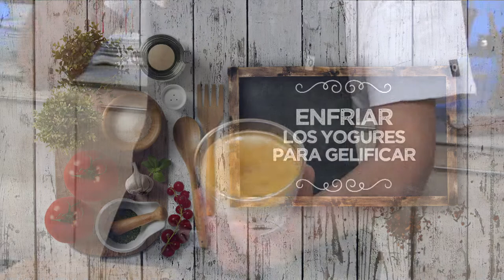YOGUR DE FRESAS CON MIEL - LPL PGM 2137 RECETA 02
Ingredientes para 4 personas:
500 g de yogur griego, 1 cuch. de azúcar, 1 limón y12 fresas.
Para la gelatina, 150 g de miel, 1 dl de agua y 2 g de agar agar.
Además, fresas.

Elaboración:
Para la gelatina, mezclar el agua con la miel y el agar agar. Calentar a fuego medio y varillar, para disolver los ingredientes. Sacar en una jarrita y remover a menudo mientras se va templando, a temperatura ambiente.
Mezclar el yogur con el azúcar, un poco de ralladura de limón, y remover bien.
Cortar las fresas en daditos y mezclar también con el yogur. Colocar esta mezcla en vasos y cubrir con una capa gruesa de la mezcla de gelatina. Enfriar en el congelador durante unos 20 minutos.
Para emplatar, decorar con ralladura de limón, daditos de fresa y brotes pequeños de menta fresca.